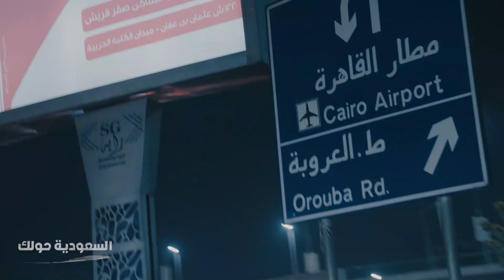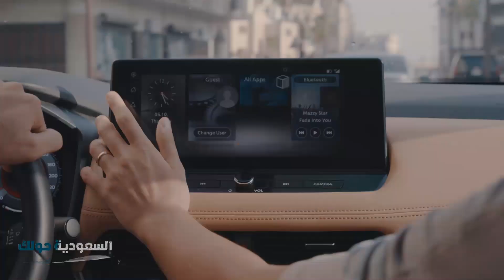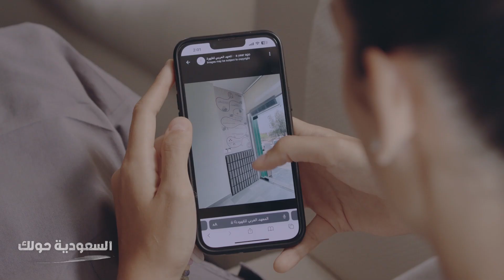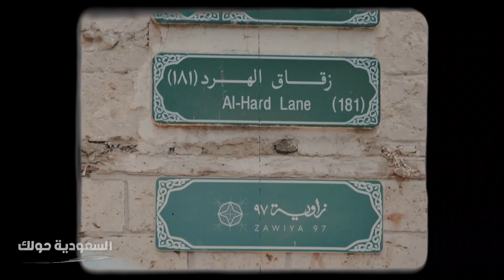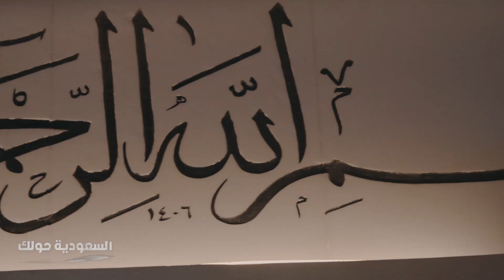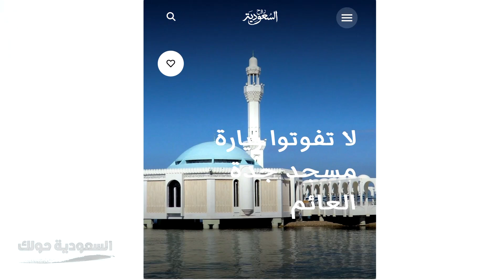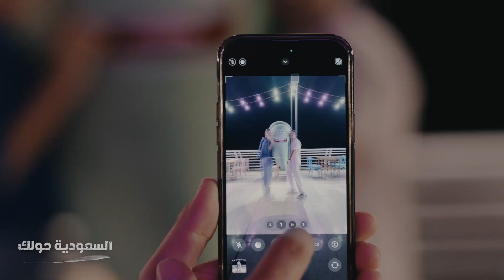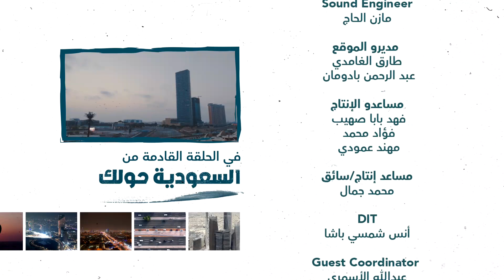السعودية حولك | الحلقة الأولى كاملة | آية وياسر يستكشفون جدة واماكنها السياحية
استكشاف آية وياسر مدينة جدة واماكنها السياحية والتاريخية

يعرض الآن مجاناً على شاهد
بعد عرضه على الشاشة

Find MBC IRAQ trailers, full episode highlights, previews, promos, clips, and digital exclusives